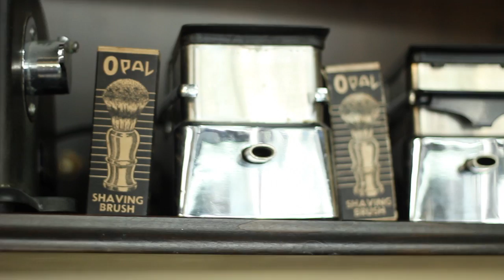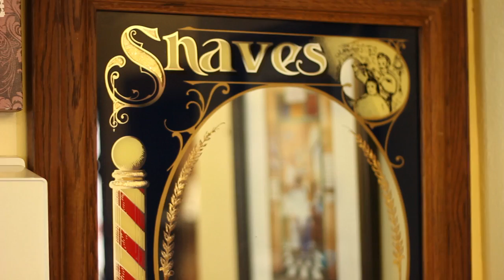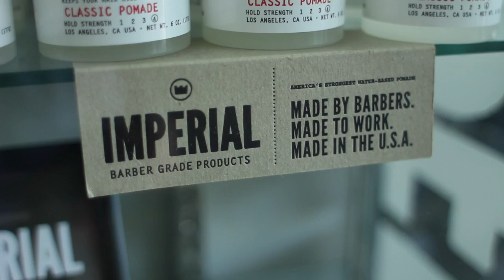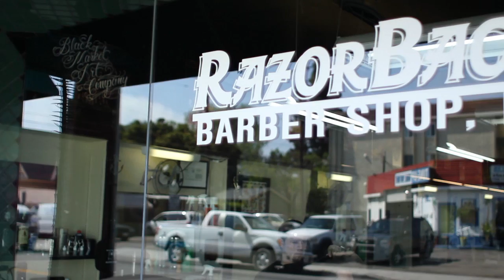Shave and A Haircut: Razorbacks Barber Shop | The Art of Manliness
Brett McKay from the Art of Manliness visits Razorbacks Barbershop in Longbeach, California to talk about their shop and Imperial Barbershop Products. for more info.